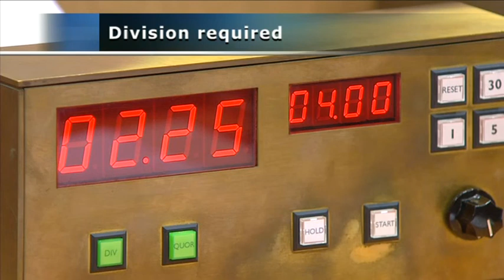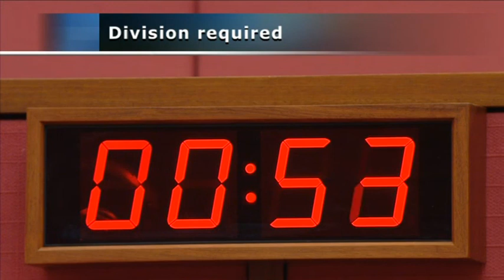Senate Matters of Urgency - COVID-19: Indigenous Australians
The matter for urgency in this video, as proposed by Senator Sue Lines and moved by Senator Anne Urquhart, was:

"The need for Morrison-Joyce Government to stop blaming First Nations Australians and instead take responsibility for its bungled vaccine rollout, the dangerous situation in Western New South Wales and its failure to prepare and protect First Nations communities across Australia from the spread of COVID, including a failure to properly communicate and ensure access to health facilities, food security, adequate housing and isolation places."

This was taken from the 1 September 2021 sitting.